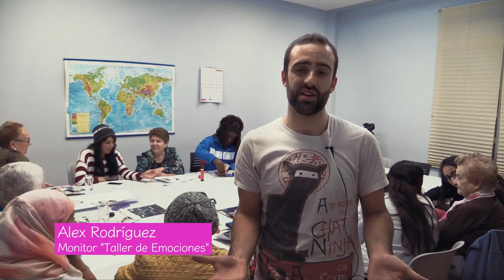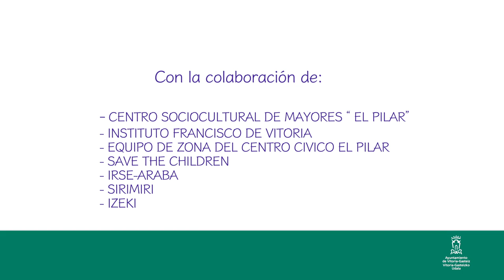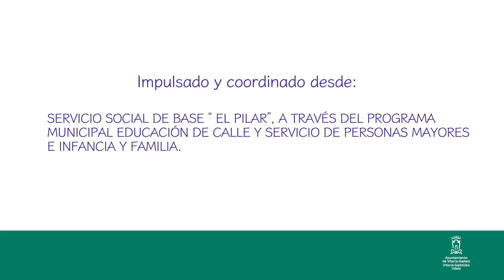BIZAN: talleres intergeneracionales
Belaunaldien arteko harremanek adinekoen eta gazteen arteko lotura errazten dute. Jarduera hauen ondorioz, haien arteko esperientziari esker ikasten dute bi adin-taldeek. Beraz, egitarauak eta ekintzak jarriko dira martxan zahartze aktiboa errazteko. Egitarau eta ekintza horietan kooperazioa, lankidetza eta elkarrekiko trukea areagotuko dira eta gazteek eta adinekoek trebetasunak, ezagutzak eta esperientziak partekatuko dituzte / Las relaciones intergeneracionales favorecen la  vinculación de  las personas mayores con generaciones más jóvenes. Estas actividades permiten que ambos grupos aprendan de la experiencia mutua. Suponen la puesta en marcha de acciones que favorezcan el envejecimiento activo mediante actividades o programas que incrementan la cooperación, la interacción y el intercambio, compartiendo habilidades, conocimientos y experiencias entre jóvenes y mayores.